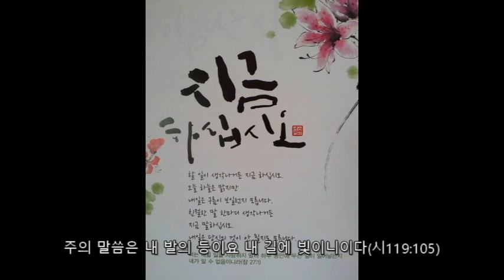살아온 1년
떠오르는 태양을 보며 시작한 한해 사시사철 꿈을 안고 푸르른 세월을 살다보니 어느덧 가을과 겨울을 맞이하였습니다. 그 많고 많은 시간들 무엇을 위해 달려왔는지 명절 설을 맞이하면서 점검하며 축복된 기회를 놓지고 살지는 않았나 생각하는 시간입니다.